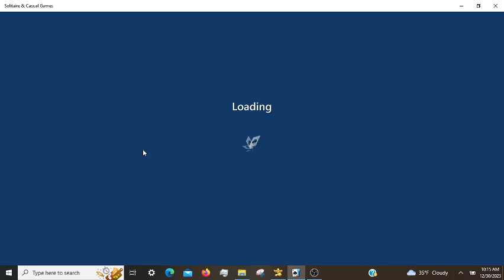Microsoft Solitaire Daily Challenges, incl. Spider Hard 12/30/2023